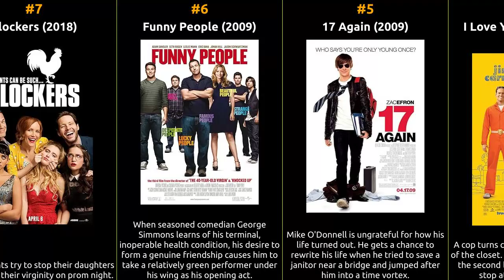Leslie Mann - Best movies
The filmography of Leslie Mann

1 Episode dated 21 July 1997
2 Little Birds
3 The Comedian
4 I Love You Phillip Morris
5 17 Again
6 Funny People
7 Blockers
8 Stealing Harvard
9 This Is 40
10 How to Be Single
11 The Cable Guy
12 The Other Woman
13 George of the Jungle